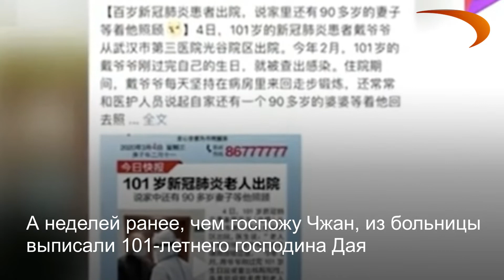4 из 5 заболевших легко переносят коронавирус. Невыдуманные истории выздоровевших людей